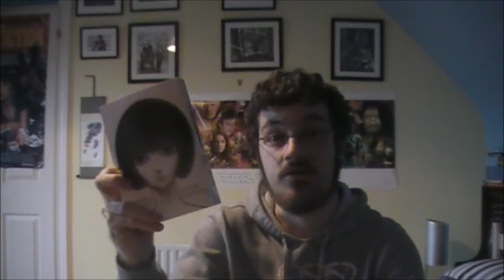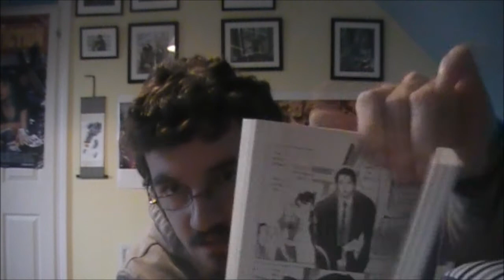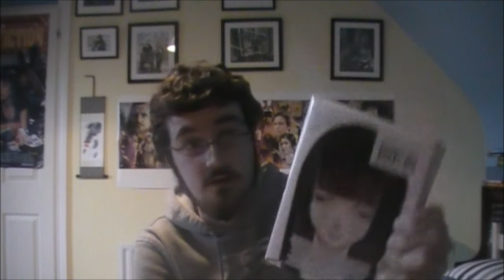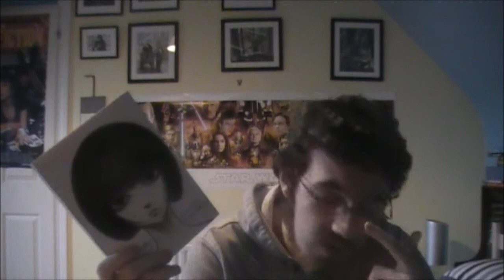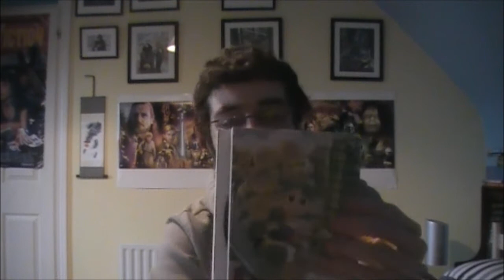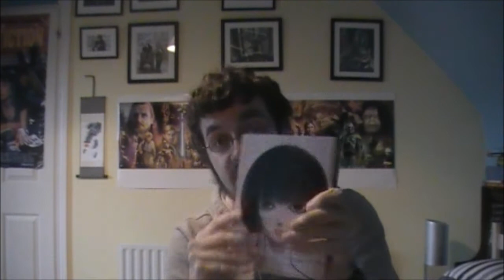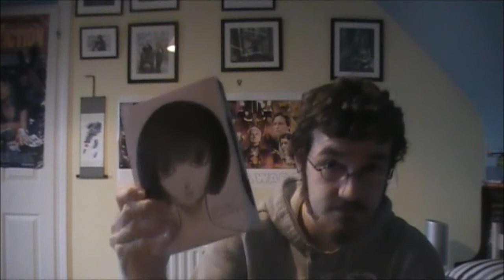Utsubora: The Story of a Novelist Manga Review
My review of Utsubora: The Story of a Novelist by Asumiko Nakamura.